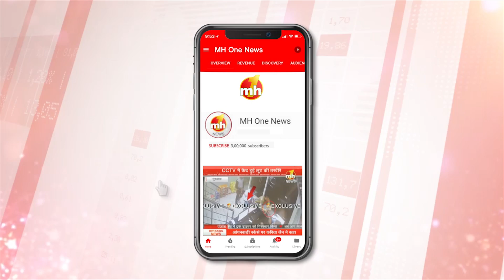9बजे9मिनट: कोरोना के कर्मवीरों के लिए PM मोदी ने जलाया दीप